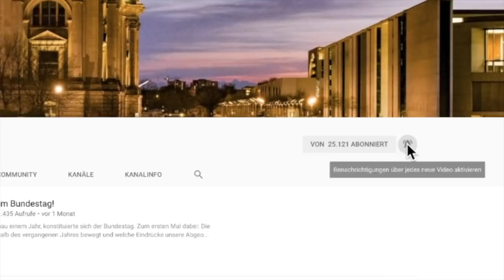Die schlechte Bezahlung von Pflegefachkräften ist ein Skandal! - Jens Maier - AfD-Fraktion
Folge uns auch auf Telegram